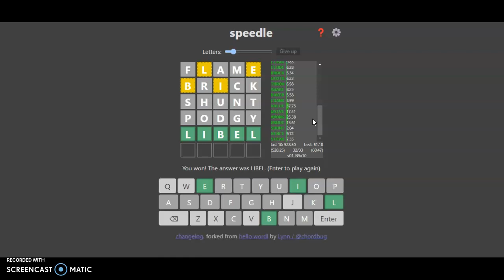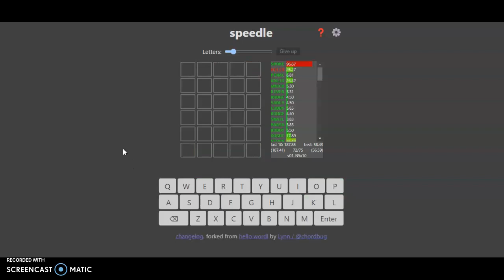Speedle 10-Word Speedrun Times! | Disadvantages and Advantages of 4-Word and 5-Word Strategies!